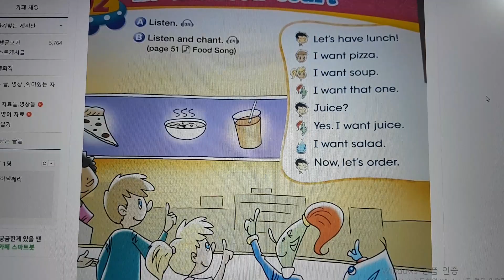늘 해피한 소녀